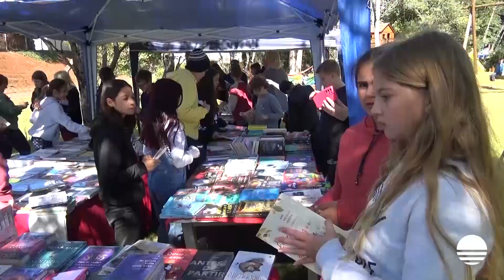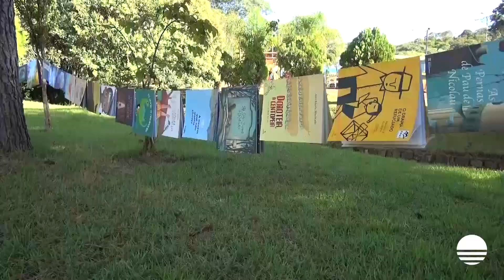3ª Edição da Feira do Livro de Áurea reúne mais de 150 estudantes ao ar livre